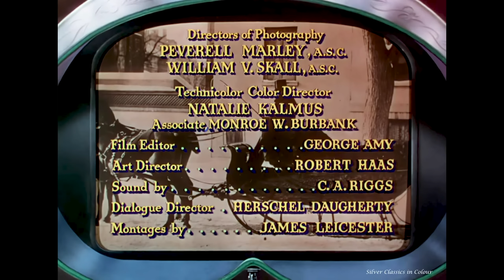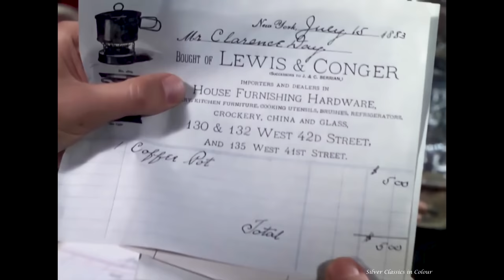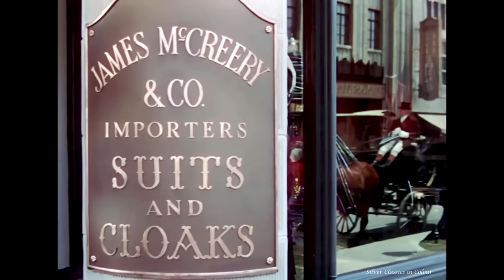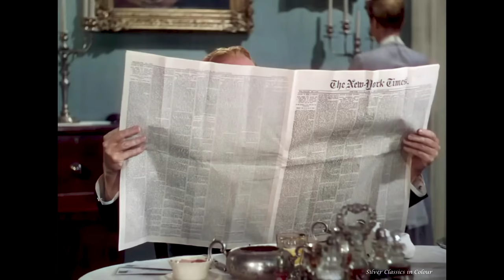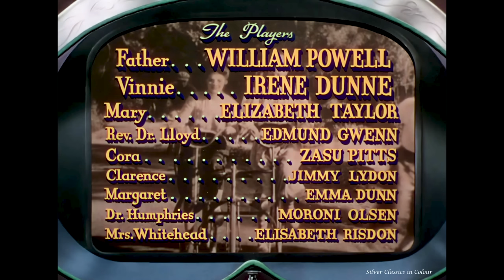Life with Father (1947) William Powell Elizabeth Taylor UPSCALED with AI excellent quality full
***NOTE: This movie was originally in Technicolor. The video and audio were denoised and then the video upscaled with AI.***

The movie is based on the true story of Clarence Day (essayist of 'The New Yorker') and his family in the 1880s.
His father is an ill-tempered stockbroker striving to make his family run like his business. His mother is the total opposite and ultimately the real head of the household. In a brief window of time, we follow the developments in the life of the family members, such as finding a new maid, a love interest for the oldest son Clarence Jr., a plan to make 'easy' money selling medicines and the importance of being baptized for some communities.
A wonderful snapshot of what life was like in the United States in the late 1800s with an all-star cast.

It was widely acclaimed by the critics, with one critic calling it "one of the finer examples of film making in Technicolor". It was also moderately succesful at the box-office.

Trivia
The play's last line "I'm going to be baptized, dammit!" had to be omitted due to the Motion Picture Production Code standards of the day.

Starring: William Powell, Irene Dunne, Elizabeth Taylor, Edmund Gwenn, ZaSu Pitts, Jimmy Lydon

Credits:
Video Editing: FilmForth and Premiere Pro